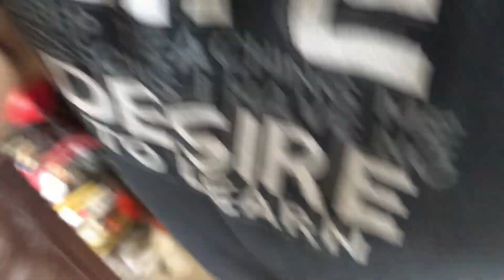Looking For BIGFOOT!!!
Today me and my dad go and try to see if we can find bigfoot by doing tree knocks.